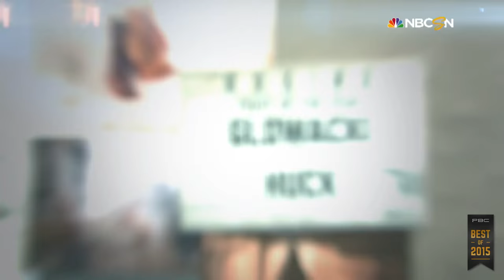PBC Best of 2015: Fight of the Year - Huck vs Glowacki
On December 19, 2015, NBC broke down their picks for the best PBC moments and fighters of 2015 from the following categories:

• Fight of the Year
• Fighter of the Year
• Knockout of the Year
• Round of the Year
• Rising Star of the Year

NBC's pick for Fight of the Year goes to Marco Huck vs Krzysztof Glowacki. Prior to their battle in the ring, neither fighter had ever been dropped by an opponent in his professional career. That all changed on August 14th when both fighters managed to knock each other down during the fight.

The scheduled 12-round bout ended short when Glowacki nearly knocked Huck through the ropes in round 11. Glowacki won by KO.